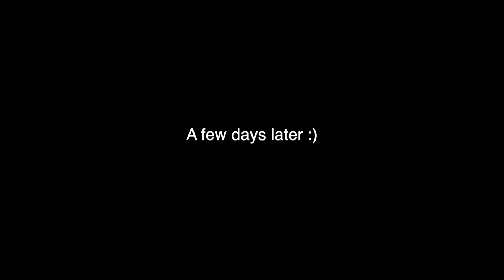A few weeks in Los Angeles. Figuring out my new life after Corporate America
In this weeks vlog I start the transition out of Corporate America and start my new job at Trader Joes.

About me - My name is Rachael. I am the owner of a cute online stationery shop called Pancake Paperie and I also happen to love Pancakes.

EVERYTHING I USE FOR A POP UP or CRAFT FAIR:

Pop-Up tent I use at craft fairs
Pop-Up umbrella I use at craft fairs
Weight for the umbrella
4 x 6 small pop up tent
Weights for your pop up tent
6 foot foldable table
8 foot foldable table
Table Risers
Tight table clothes
Loose table clothes
Bag of Nylon Clamps
Velcro Straps to hold sign
Back Drop Stand
Bag of Blocks uncut
Paper Gift Bags
Business Card holder
Wagon for craft fairs
Plastic totes with clip lids
Folding Chair Stool
Work Apron

THE LABEL APPLICATOR I USE ON MY CANDLES AND GIFT WRAP:
Label Wizard

THINGS I BUY FROM AMAZON FOR CANDLE MAKING:
Scale I use
Heat gun
Warning labels
glass measuring cups

My Channel Talks about:
small business
sustainable business
side hustles
time management
vendor booth
crafting studio
eco-friendly
sustainability
aesthetic
packaging orders
how to
relaxing vlog
taking inventory
motivation
candle making
soy wax candles
diy candles
weekend in my life
pop-up shop
vendor market
craft fair
inventory
starting a business
content creator
e-commerce
stationery
scratch and sniff
life in my forties
los angeles
california